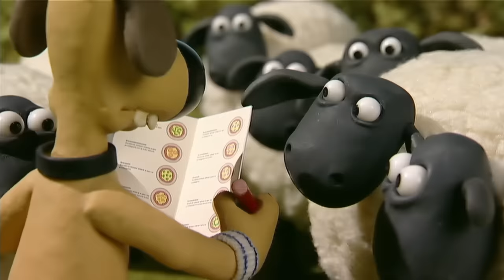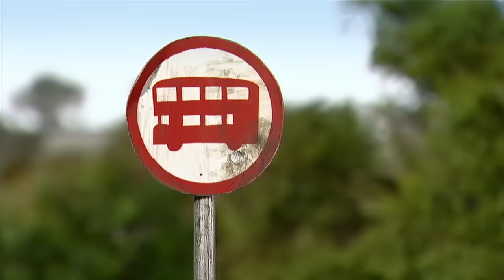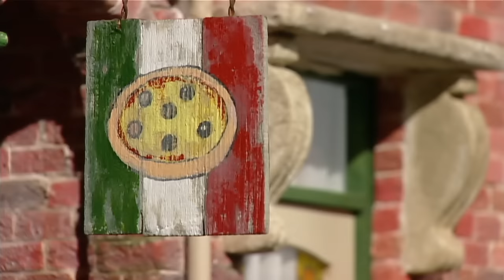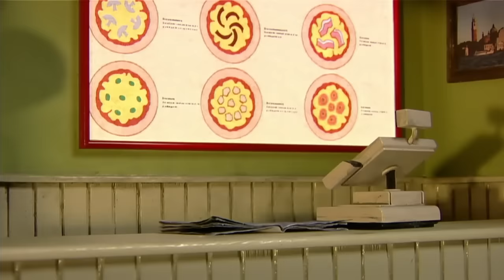Shaun the Sheep 🐑 The Delicious Take Away Adventure 😋🍕 Full Episodes Compilation [1 hour]